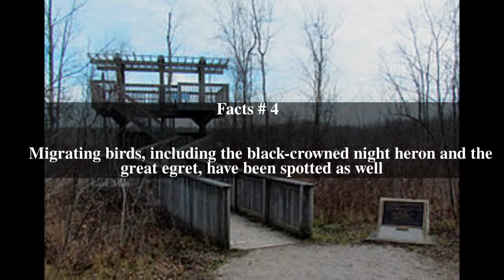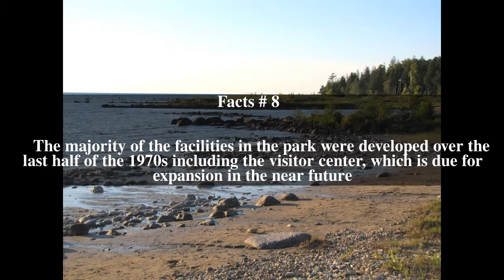MacGregor Point Provincial Park Top # 8 Facts